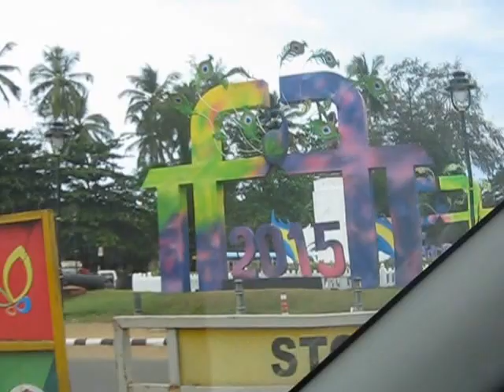SANJIB IN GOA ll 2015 ll INTERNATIONAL FILM FESTIVAL OF INDIA